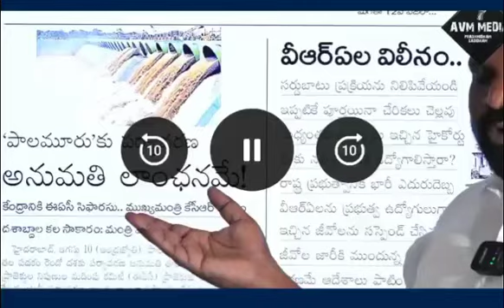ప్రజలకు ఆముధం పూస్తున్నరు, ఏతులెక్కువ పనితక్కువ